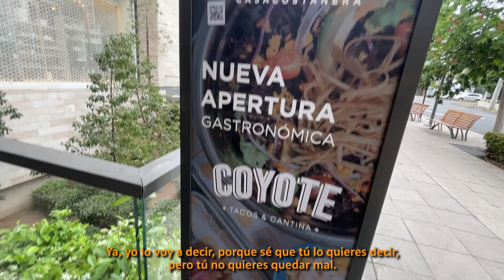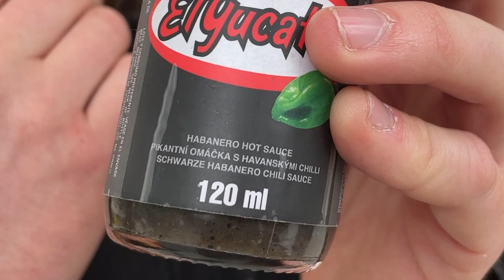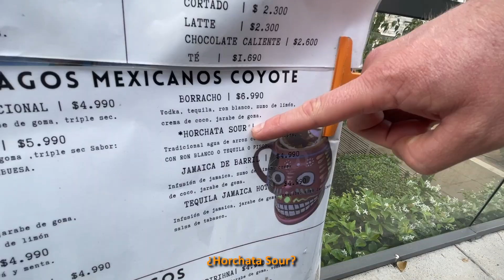Coyote Tacos - Reseña de taquería en Vitacura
Buena chiquill@s!

Acá seguimos probando todas las taquerías que encontramos, para armar la ruta taquera más grande de Chile!

No les voy a mentir. Al principio mi idea era ir al Verde Sazón (que se cambió hace poco a Miguel Claro con Santa Isabel). Ellos son un restaurante vegetariano EXQUISITO (de hecho, creo que es mi preferido en Santiago), y tienen un taco de todo mi estilo, porque mezclan varias gastronomías dentro de una tortilla.

Pero bueno, la cosa es que me atrasé y al final no alcancé a pasar, así que improvisando con Álvaro, terminamos yendo a un local que nos quedaba más cerca: COYOTE Tacos y Cantina.

Coyote Tacos y Cantina queda por uno de los costados del mall Casa Costanera, en Vitacura. Y me arriesgué un poco, porque ya lo había probado una vez cuando abrieron, y no me gustó nada. Así que le dije a Álvaro que si no nos gustaba de nuevo, no hiciéramos un video no más.

Para suerte nuestra... nos gustó! Los primeros meses son los más difíciles, así que asumo que después le agarraron la mano y mejoraron las recetas.

Ojo con su barra. Tienen cocktails muy producidos, así que está como para venir a instalarse un fin de semana a comer y tomar allá en. Coyote Tacos y Cantina.

Ojalá les guste este video!